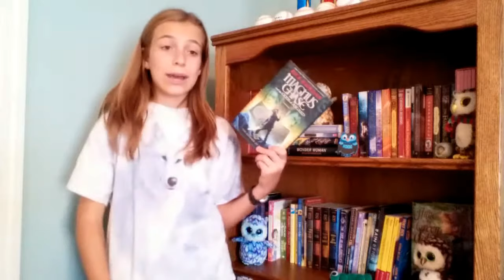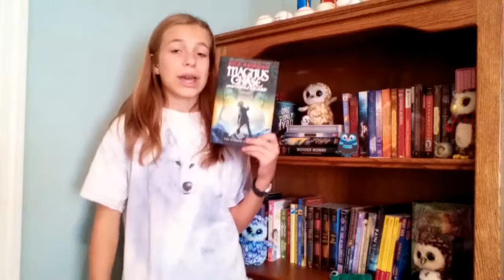"Magnus Chase and the Hammer of Thor" Book Talk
"Magnus Chase and the Hammer of Thor" by Rick Riordan

Find Me On:
Musical.ly: @ibc_05